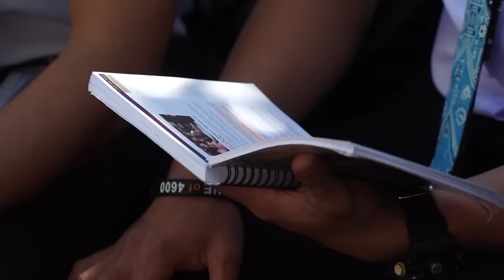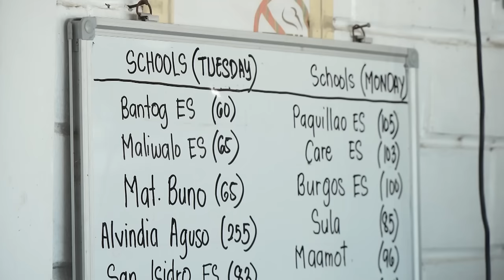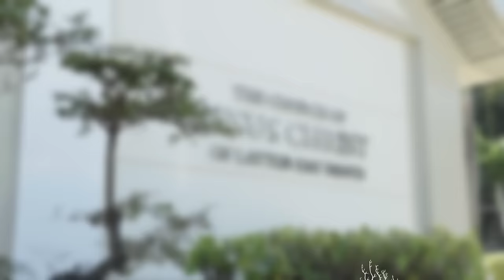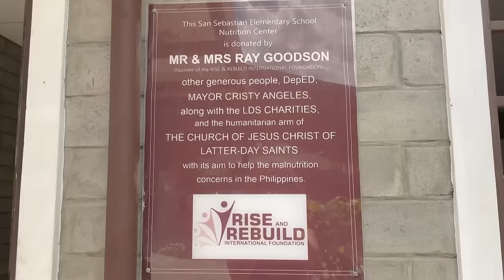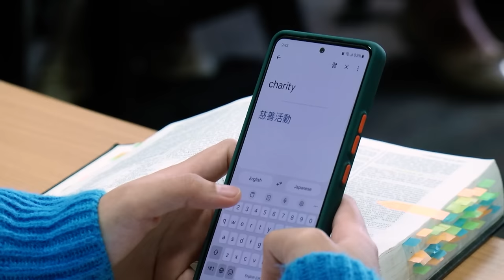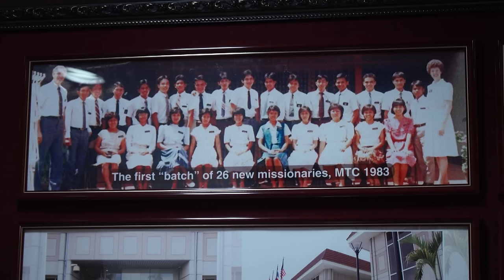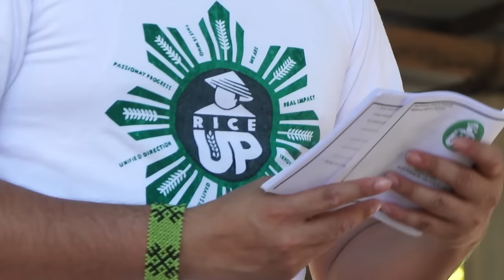Faith In The Philippines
It’s been just over 60 years since missionaries for The Church of Jesus Christ of Latter-day Saints were sent to the Philippines to do missionary work. During this time church membership has grown quickly, and today the Philippines has the fourth-largest population of Latter-day Saints of any country in the world. For this documentary we share stories that embody the Filipino spirit of resilience and the transformative power of the gospel of Jesus Christ.